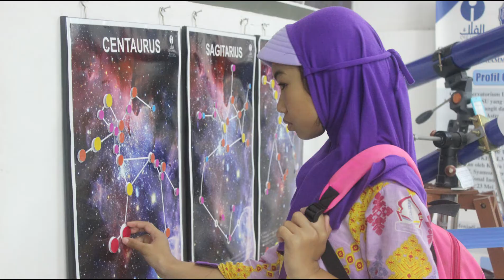Kunjungan SDIT AL AZHAR Rantauprapat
Observatorium Ilmu Falak (OIF) UMSU yang terletak di Lantai 7 Gedung Kampus Pascasarjana UMSU Jl. Denai Medan. kedatangan kunjungan dari SDIT AL AZHAR Rantauprapat.
Kunjungan tersebut dihadiri sebanyak 54 orang. Keseruan mereka melakukan beberapa kegiatan di OIF UMSU seperti menonton film di ruangan planetarium, melihat instrumen klasik dan modern, bermain roket air dan melihat matahari menggunkan teleskop.
OIF UMSU
“Memotret Semesta Demi Iman & Peradaban.
Intagram : oifumsu
Facebook : observatorium Ilmu Falak UMSU